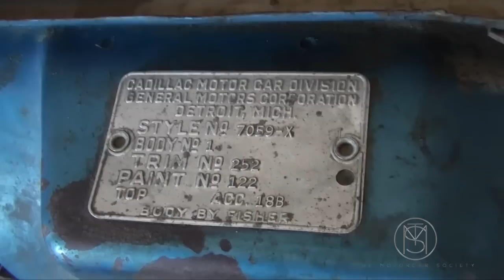Amazing Desert Collection.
We found the guy that has everything!
Amazing Collection.. 900 cars plus much more    TheMotorcarSociety.com
Barnaby Brokaw has spent over 40 years in the car collector world and has the unique access to take us along on this grand adventure through the world of the vintage car collectors.